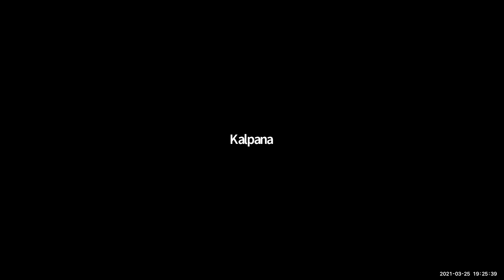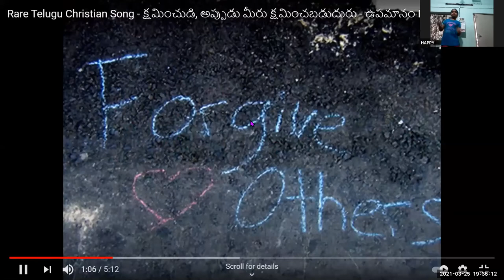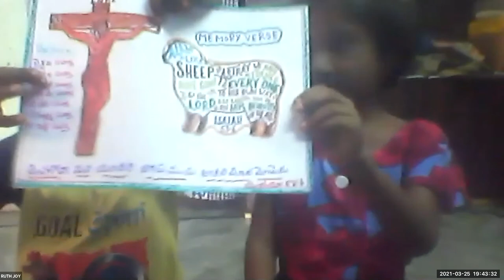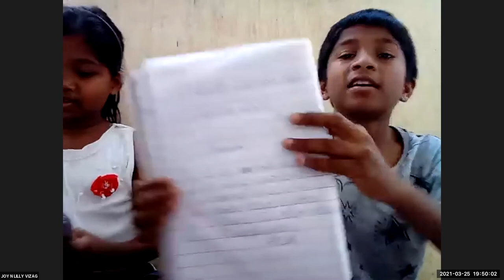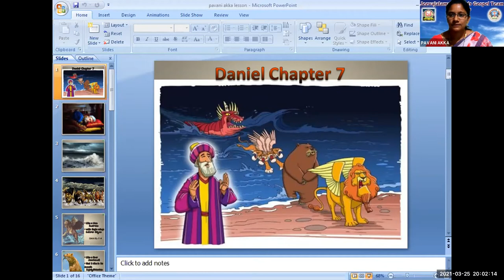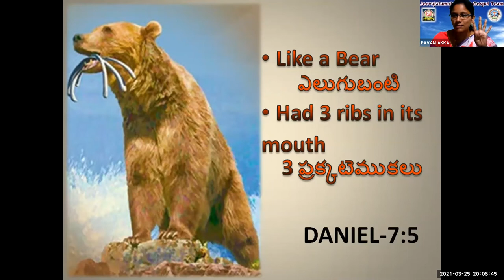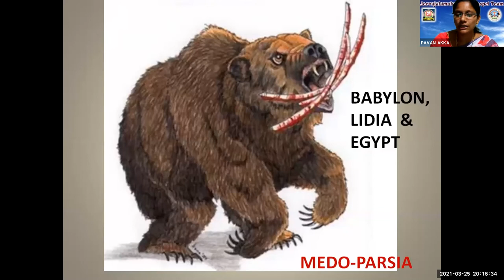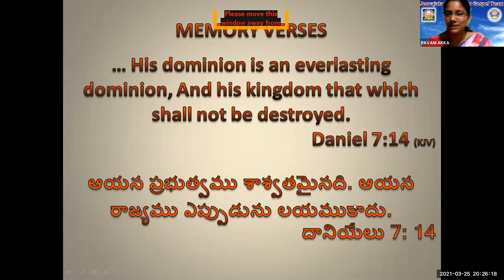LW & KGT CHILDREN CLUB~25th MARCH 2021~DAY# 354~DANIEL CHAPTER 7~PAVANI